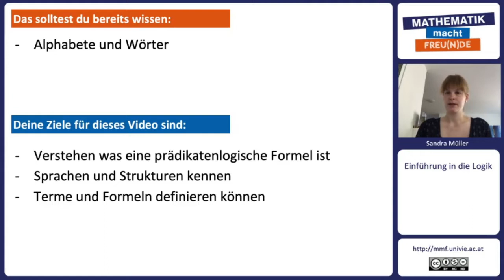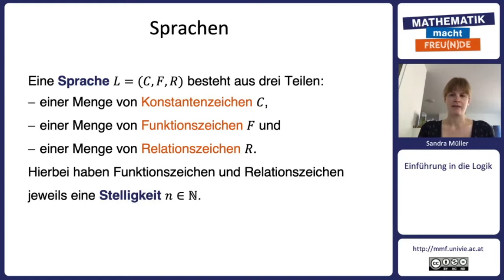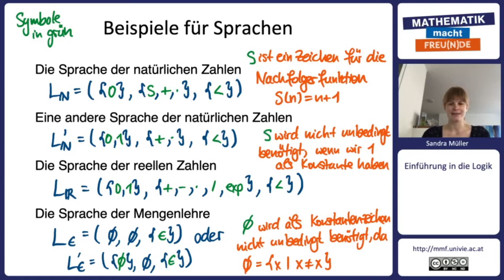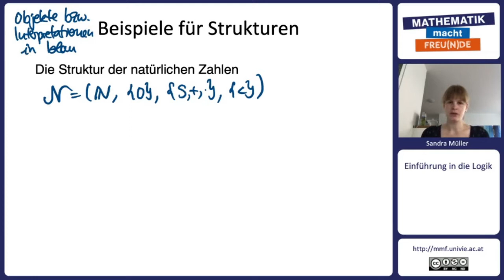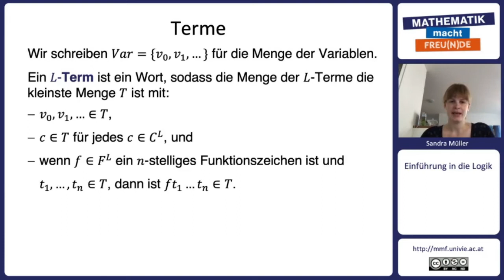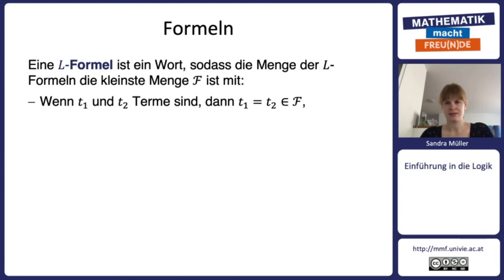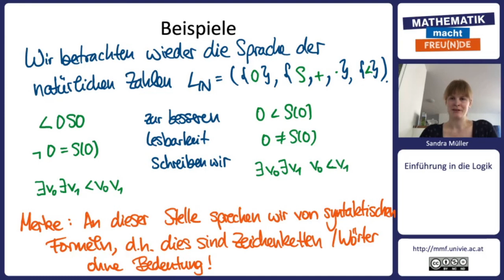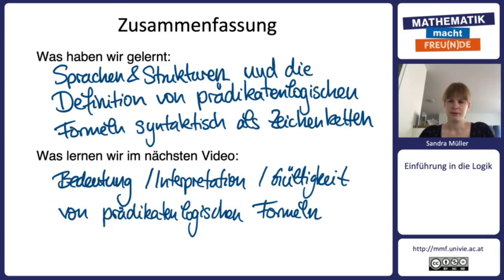Prädikatenlogik: Strukturen, Terme und Formeln